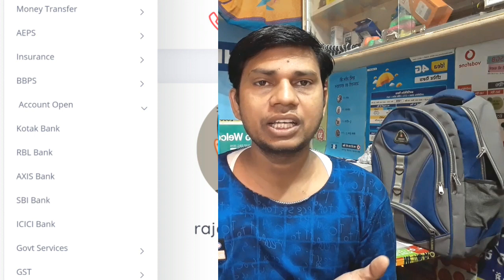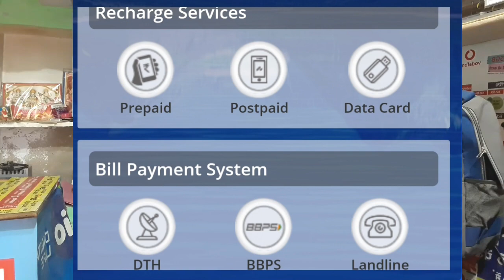AEPS में सबसे ज्यादा कमीशन देने वाला पोर्टल। Let's go (Paydeer)Highest comm. portal in APS paynearby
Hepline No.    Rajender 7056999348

(5)Paytm,
(6)JIO ,
(7)BSNL,
(8)IDEA,
(9)VODA FONE